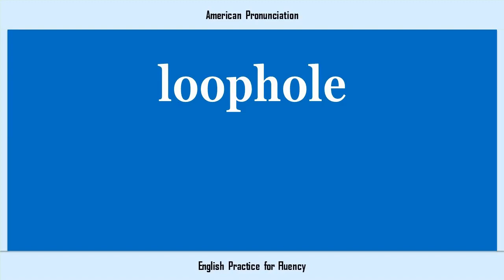loophole, How to Say or Pronounce LOOPHOLE in American, British, Australian English